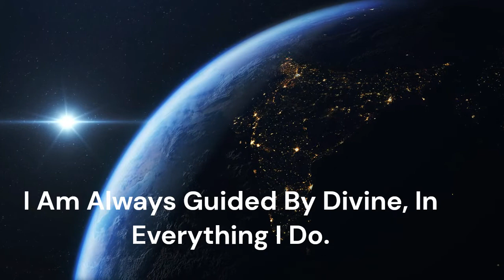Morning I Am affirmations for Success, Confidence & Abundance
Why using affirmations, by saying, listening, or writing a powerful affirmation, you manifest it into your brain, into your subconscious. And if you use it over and over again, your subconscious eventually, starts believing it.
We use these positive statements for "something that may not be true but that I want to be true".